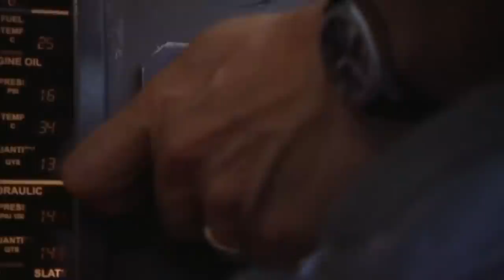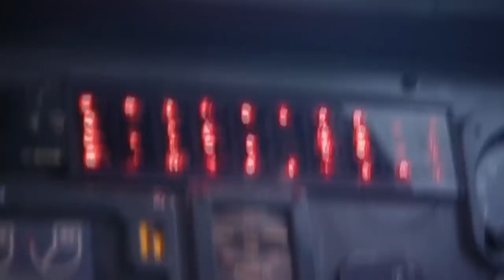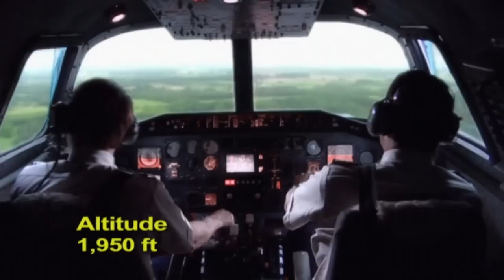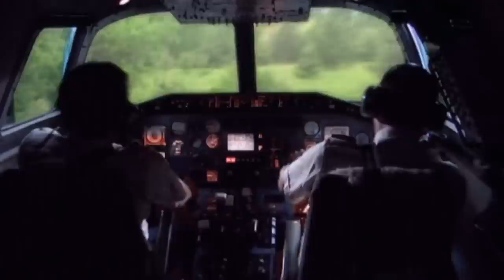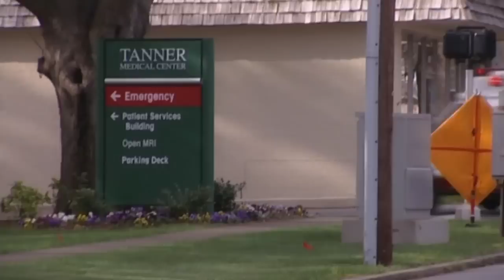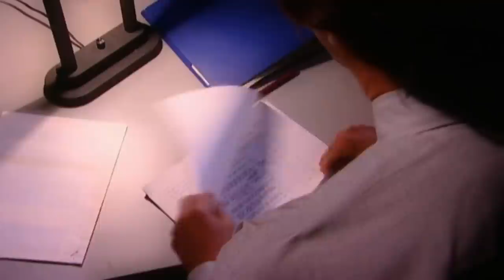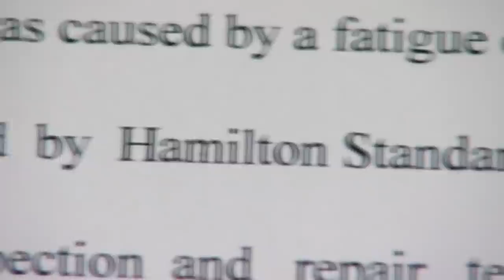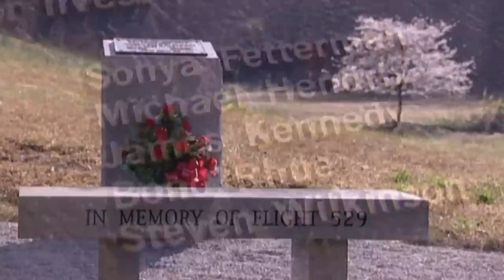An Inevitable CRASH LANDING With More Problems To Follow! | ASA 529 | Mayday: Air Disaster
After a critical problem with one of the propellers, the passengers of flight ASA 529 knew they would have to fly with only one wing. As the crew prepares for the inevitable crash landing, little do they know that more problems will follow.

What do you think about negligence in aviation - has the situation improved today?

Mayday: Air Disaster - from Season 2 Episode 1 "A Wounded Bird": On August 21, 1995, Flight ASA 529 took off from Atlanta, Georgia, headed for Gulfport, Mississippi.  Shortly after take-off there was a loud thud, followed by a continual thumping noise.  The 26 Passengers on board could see that one of the four propeller blades was now just a stub. The engine had been torn from its mountings, and was now glued to the left wing.  The plane was now effectively flying on one wing!

For ten minutes the plane struggled to stay in the air as the pilots sought an emergency airfield.  But there was no way. The plane was coming down too fast. The pilots prepared for a crash landing.